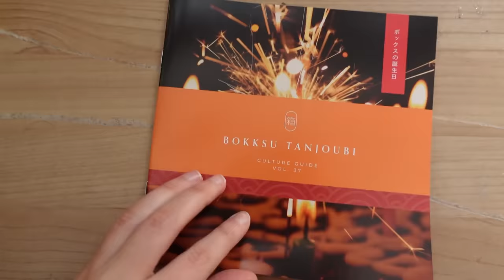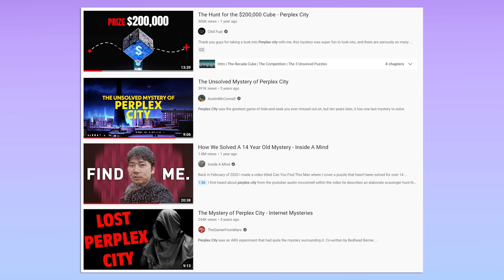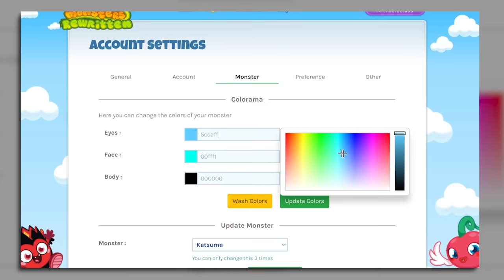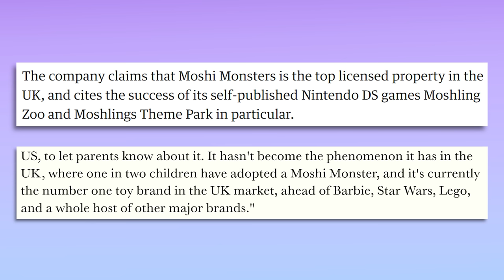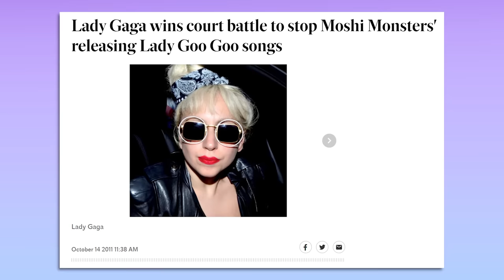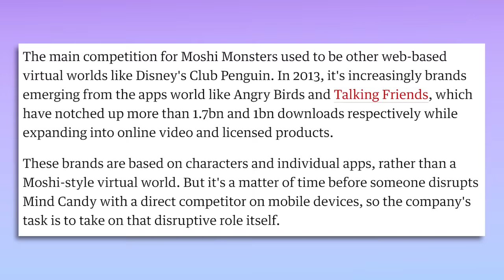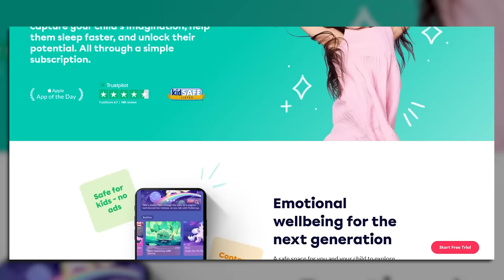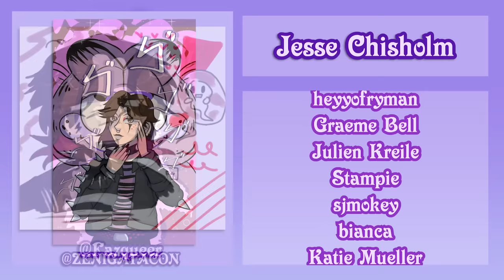The Rise and Fall of Moshi Monsters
Today let's take a nostalgic look back at a staple of the 2010's internet- Moshi Monsters! The beloved online virtual world about caring for goofy Monsters has a lot of history- from it's epic burst onto the gaming scene and it's sudden success, to the various dramas that have plagued it along the way, to the monumental downfall. Let's take a look at the rise and subsequent fall of Moshi Monsters.

❤︎❤︎ MUSIC ❤︎❤︎
Petz Catz 2 OST
LuKrembo - Marshmallow
LuKrembo - Sunset
LuKrembo - Tower

❤︎❤︎ TIMESTAMPS ❤︎❤︎
0:00 - Introduction
2:20 - Moshi's Rise to Fame
12:26 - What Went Wrong?
18:02 - Conclusion